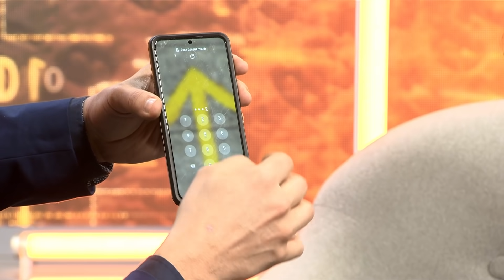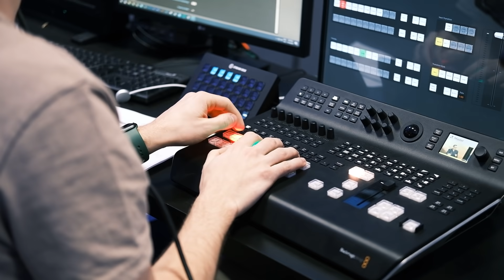MVM Future Talks 2021 - Összefoglaló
A legelismertebb hazai és nemzetközi sztárszakértők science fiction határát súroló témákról vitáztak november 18-án, a második alkalommal megrendezett MVM Future Talks-on. Az év legjelentősebb virtuális eseményét több tízezer ember követte élőben online, ahol a legfőbbb témák az adataink jövője, valamint az adatalapú technológiák ipari, üzleti, orvosi, munkaerőpiaci és geopolitikai felhasználhatósága volt.

A résztvevők a jövő technológiáihoz kapcsolódó komoly etikai problémákról vitáztak, és választ kerestek arra a kérdésre is: vajon lehetségessé válik-e egyszer, hogy az emberi tudatot a felhőbe töltsük fel.